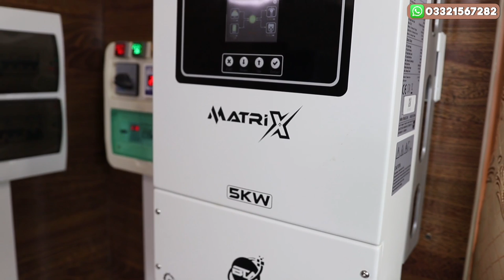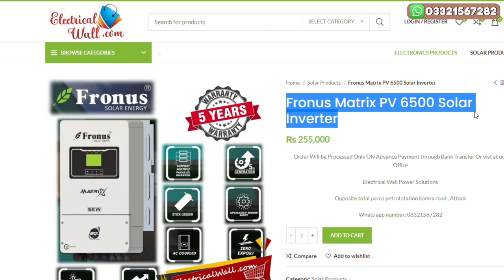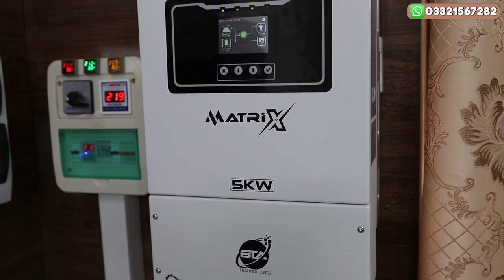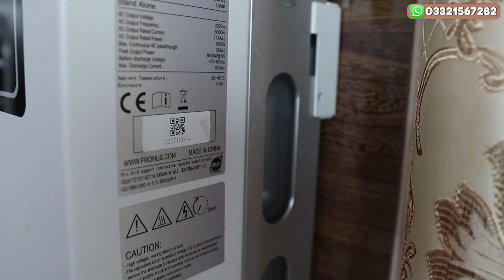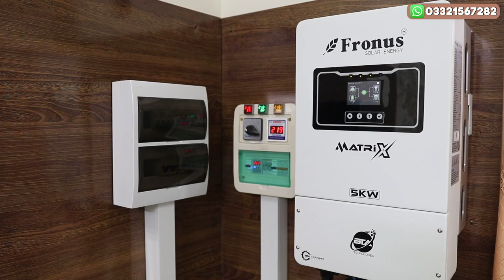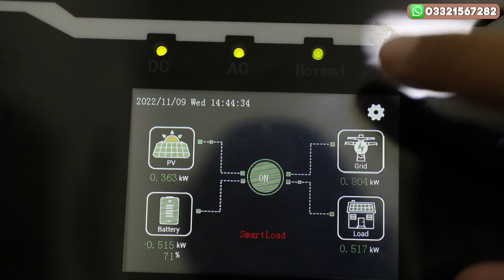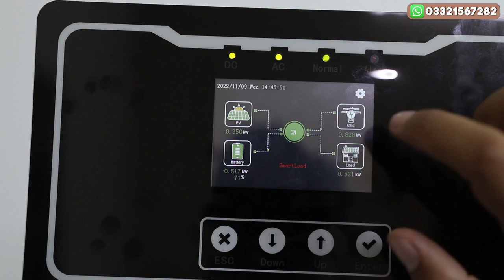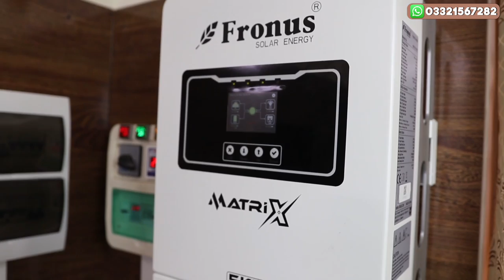Fronus PV 6500 Matrix 5 Kw Solar Inverter| Best Solar Inverter